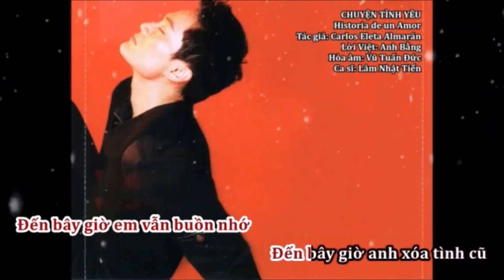Lâm Nhật Tiến - Chuyện Tình Yêu (Unofficial Karaoke/Instrumental)